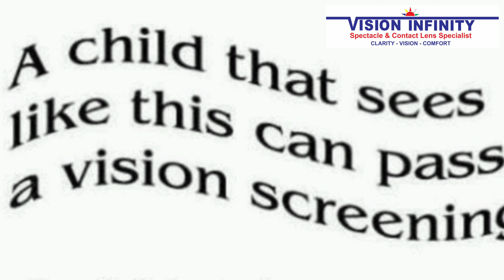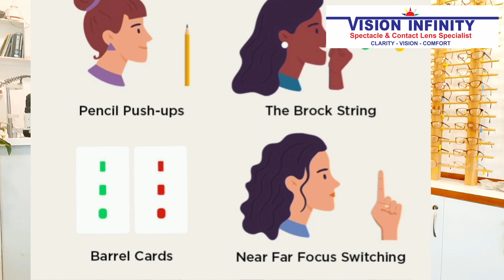Happy Children's Day with an Optometrist s Eye ලෝක ළමා දිනය -දරුවන්ට හොඳම දේ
Vision & Eye - Talk with an Optometrist
You are watching the Eye and Vision Care tips of
EYE CARE CLUB OF VISION INFINITY - YouTube channel
Let's be aware of the most important facts about Vision & Eye Care
 with most of the common social topics which will support you to maintain good eyesight and eye health
talk with your Optometrist online and we will give you the best advice and guidelines about your vision and eye. Hope you gain knowledge and enjoy our educational sessions.
Sessions conducted by
Kumari Katukurunda Ratnayake
Optometrist /Contact Lens Specialist
General Manager
Vision Infinity Eye Care- Sri Lanka
Pure Vision - Seychelles
Director
Vision Edge International
Fonder Secretary -The United Council of Optometrist Opticians -Sri Lanka
Member Optometrist- American Optometric Association
Member Health Professional Council - Seychelles